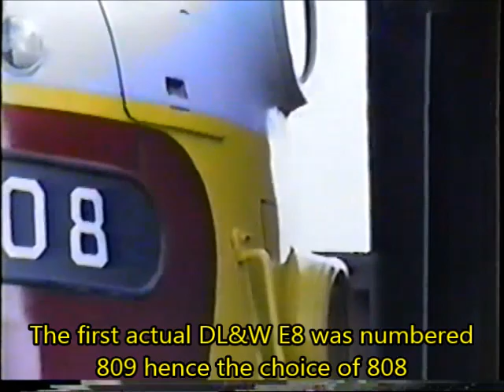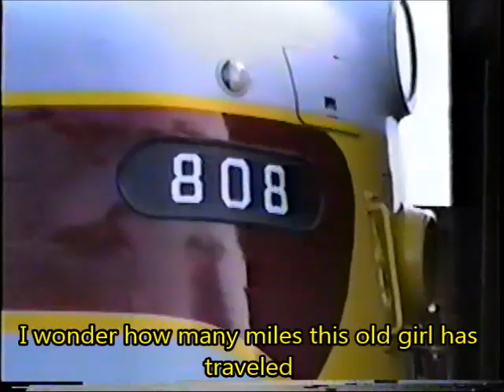Mohawk, Adirondack & Northern at Utica, NY Part 1 1992-1993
I decided to do a series on the Mohawk, Adirondack & Northern's first decade in Utica. The MA&N was formed in about 1991 as a subsidiary of the Genesee Valley Transportation to operate the former Conrail (ex NYC) operations out of Utica, NY. This is video from their first 10 years. This Part 1 was recorded in 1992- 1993.